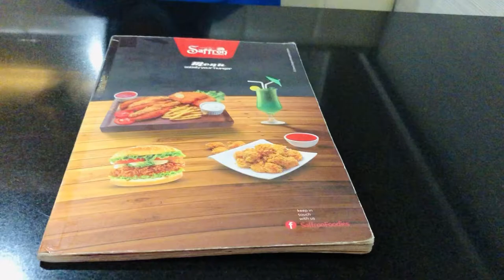Saffron Foodies | Affordable Chinese Food | Commercial Market Rawalpindi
Foodie Table Treats Instagram Handle